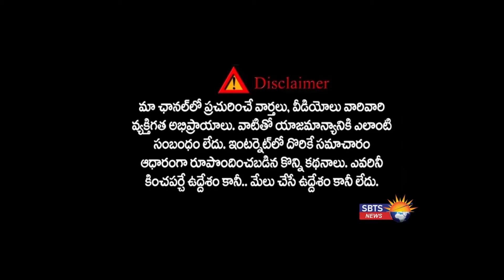GOKUL CHAT AND LUMBINI PARK BOMB BLAST 14 YEARS: